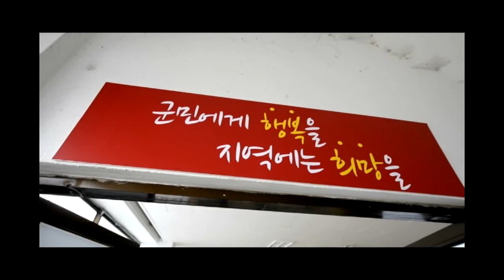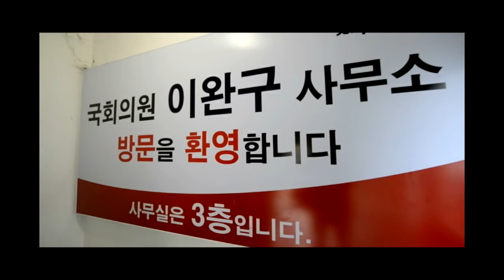이완구 총리와 성완종 회장의 만남, ‘비타500’의 진실은...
2013년 4월 당시 이완구 국회의원 후보자가 썼던 부여 선거 사무실의 현재 모습과 그곳에서 그리 멀지 않은 곳에 이 총리의 국회의원사무소가 있다. 부여선거사무실은 이 총리에 이어 지난해 지방선거에서 이용우 현 부여군수가 선거사무소로 사용한 뒤 그대로 놔둬 지금도 선거 관련 문구와 자재가 사무실 곳곳에 남아 있다. 부여선거사무소는 지난 국회의원 보궐선거에서 성완종 전 경남기업 회장이 이완구 국무총리에게 ‘비타500 박스’로 정치자금을 전달했다는 보도 이후 화제가 되고 있다. /신현종 기자